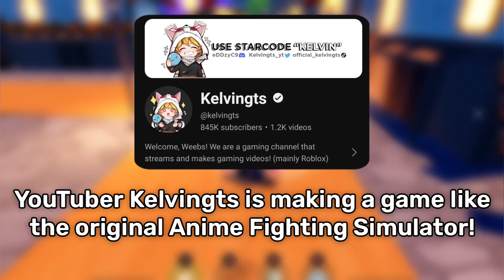Anime Simulator Sneak Peeks Roblox